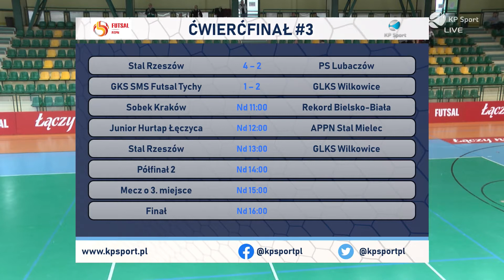::𝗥𝗘𝗧𝗥𝗔𝗡𝗦𝗠𝗜𝗦𝗝𝗔:: ⚽ SOBEK KRAKÓW 🆚 REKORD BIELSKO-BIAŁA | 1/4 𝔽𝕀ℕ𝔸𝕃 |🏆MMP W Futsalu U15 - Lubawa 2022